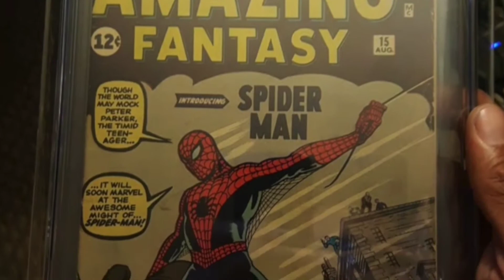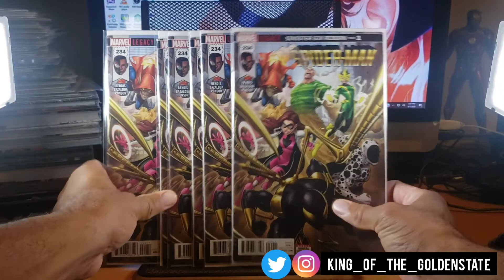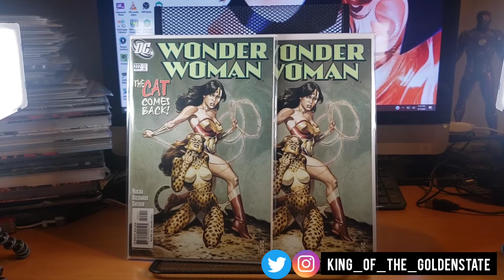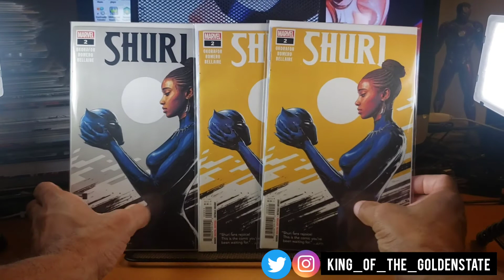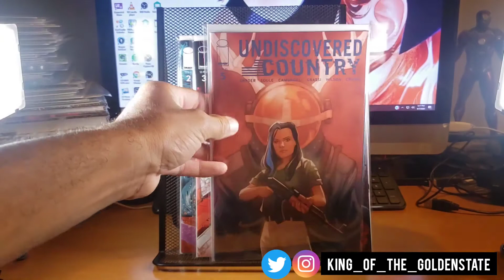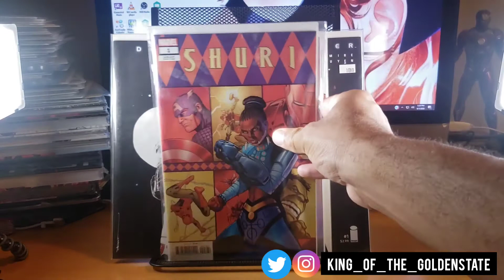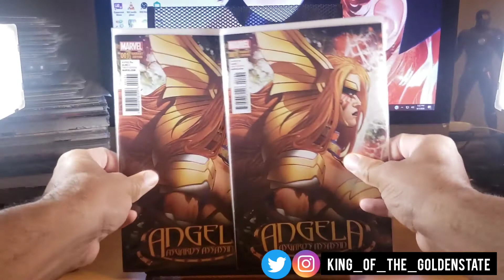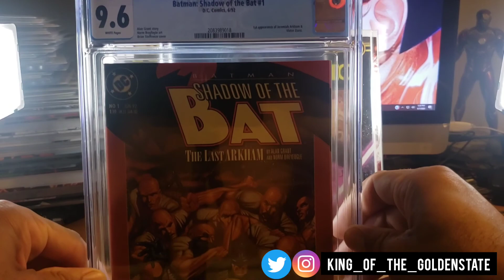LABOR DAY HAUL, AND WEEK 2 PRIZE UPDATE!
For viewers ages 18+

king_of_the_goldenstate

king_of_the_goldentsate on Twitter!

My presser can be your presser too!